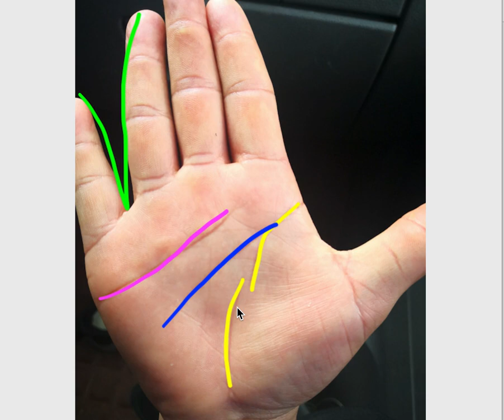生命线断开的手相，是福还是祸？来看看！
师傅微❤️：tianyangxuanji

掌开就见小指离，（绿色）
子女不亲难调理。
天人二纹都偏直，（粉红、蓝色）
定是火掌性情急。

三线深长杂纹少，
一路顺畅少干扰。
人纹直长专业精，（蓝色）
天纹直长心气傲。（粉红色）

地纹来到中年断，（黄色）
人生路长来两段。
后劲十足少阻碍，
终得圆满富贵长。